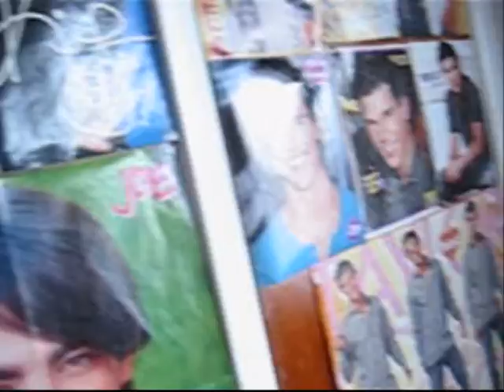A New Year's Video In April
I made this in February, but never got the chance to fully edit it and stuff, but I finally did! :)